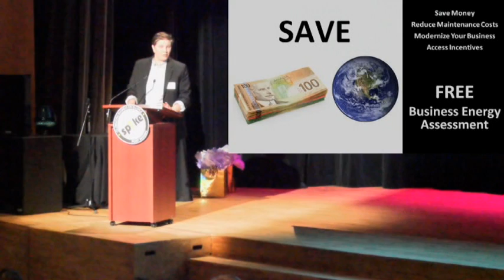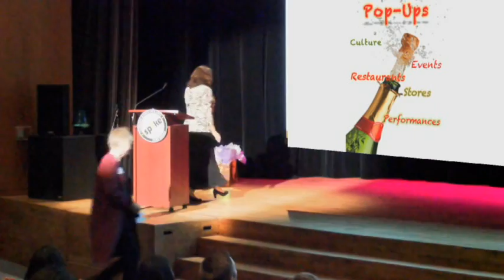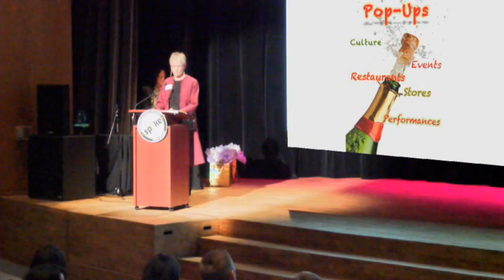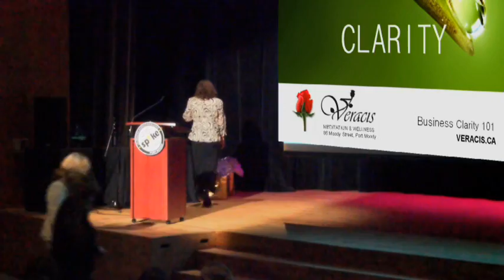2013 Spike Business Award Presentations Part 2